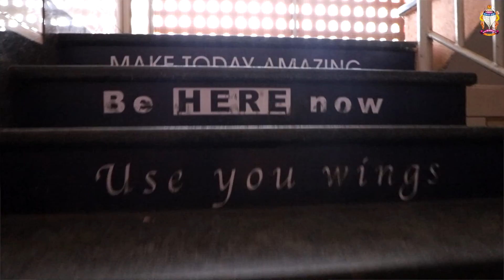SSGM School Last Week Of Year 2019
A Look into the New Year First week at SSGM School Mankuva.
Life Of Gurukul